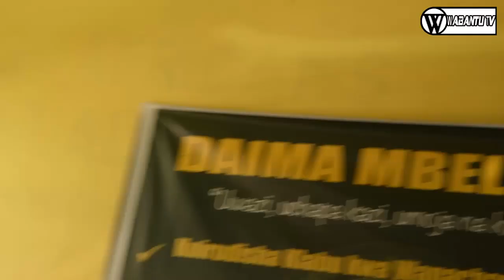KAMPENI ZA KUWANIA UWENYEKITI YANGA TIBOROHA ANADI SERA LEO, MOJA NI KUIRUDISHA TIMU KWA WANACHAMA